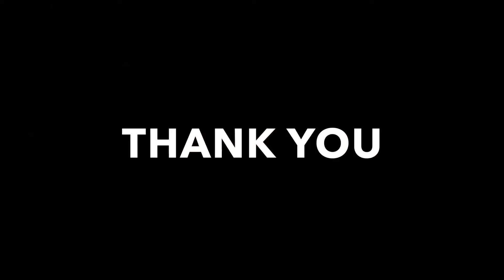THE ANSWER MOVEMENT- DAY 17 COUPLES TOTAL BODY MEDICINE BALL WORKOUT BACK QUADS GLUTES CORE CARDIO